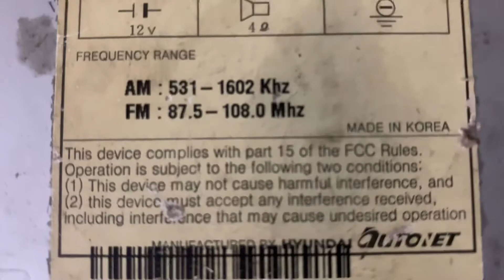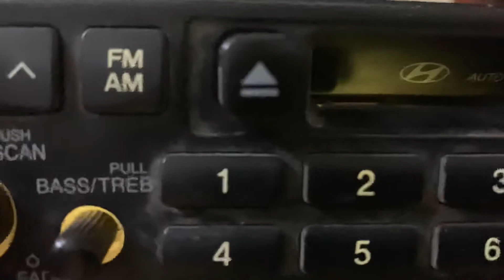Test tape huyndai thả tay đọc luôn